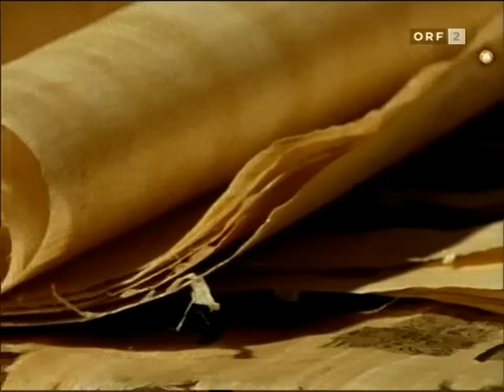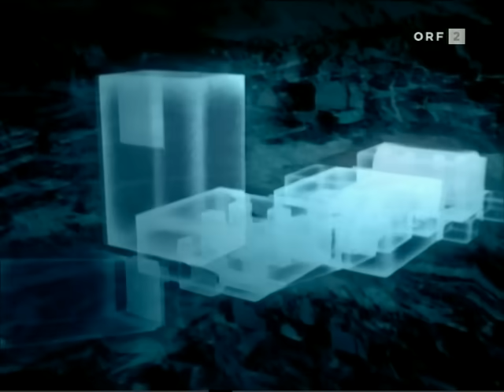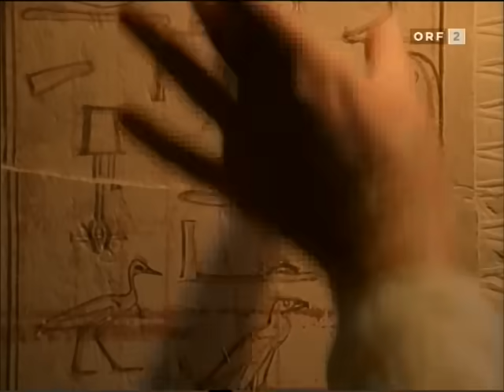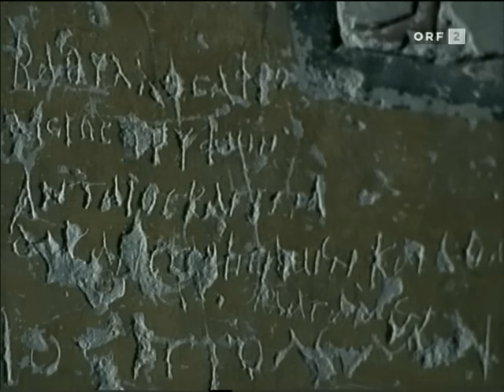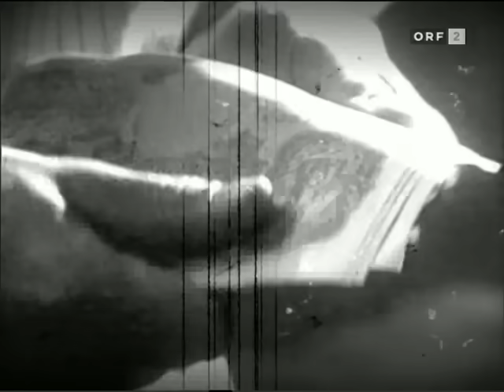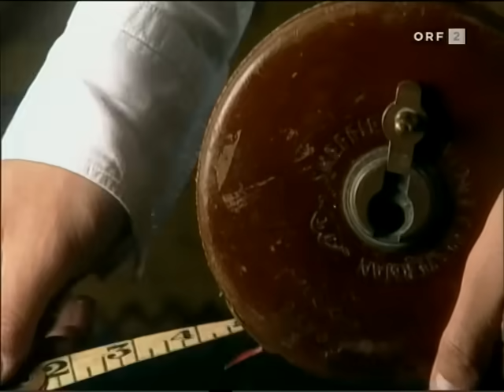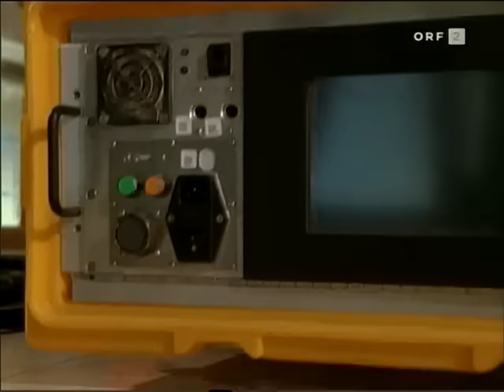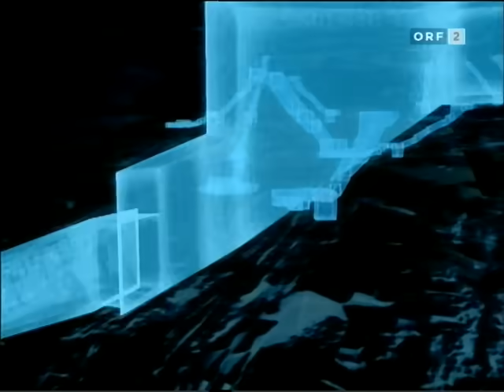Tal der Könige - Doku - ORF2